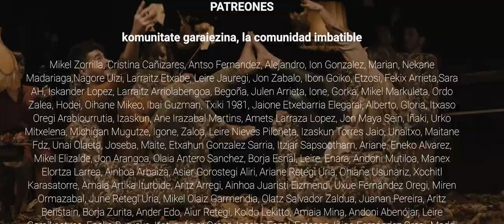Zalantza eta Egia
Voces: Maialen Gurbindo @chicasobresalto y Xabi Bandini @xabibandini
Piano: Alberto Isaba
Cuarteto de cuerdas: zura quartet   Leire @leirus333 Aida @aida.scavuzzo, Amaia @arazkina26,  Iraide @iraidesarria@zuraquartet
Director videoclip: Iñigo Chalezquer @ichalez
Directora de arte, escenografía y vestuario: Leire de Esteban @leitx_art
Coordinación y producción: Lur Larraza (deepsoda) @lurlarraza
Cámara: Ian Baquerín @indomitvisuals
Técnico de grabación: Josu Erviti @josuerviti
Mezcla: Paxkal Etxepare @paxkaletxepare
Masterización: Simon Capony
Arreglista y grabación de piano: Gorka Pastor @gorka_miller
Fotógrafa: Ana Ayúcar @ayukitar
Maquillaje: Andoni Bozal @andonibozal
Posproducción voces: Mikel Zorrilla
Director y compositor del tema: Xabi Bandini @xabibandin